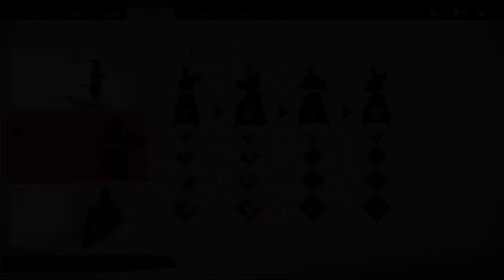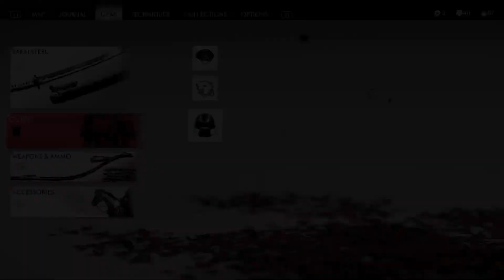GHOST OF TSUSHIMA vs THE LAST OF US 2 - ROUND 2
►Nesse vídeo conversamos sobre Ghost of Tsushima quebrando mais recordes, enquanto The Last Of Us cai no esquecimento.

►Gameplay por MiKeYROG. Conheça o canal!

CONTATO COM O MEGA PUNCH